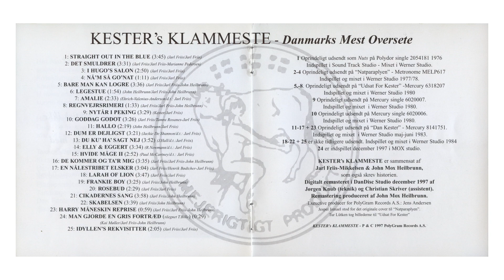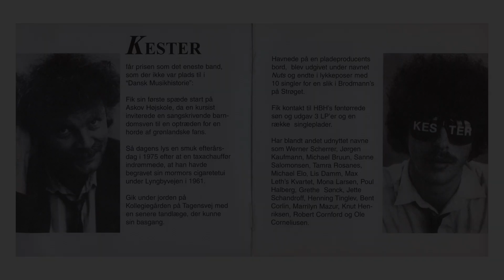Kester - Hvide måge 2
Oprindeligt udsendt på "Dan Kester" - Mercury 8141751. Indspillet og mixet i Werner Studio maj-juni 1983.

Musik og tekst: Paul McCartney/Jarl Friis-Mikkelsen